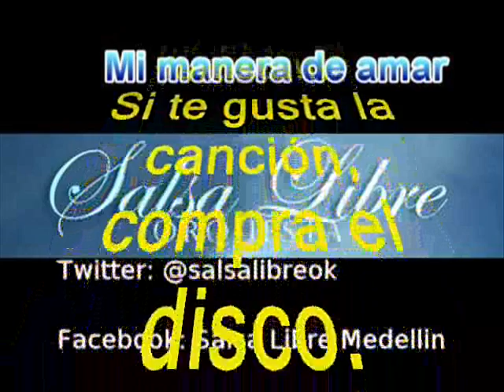Salsa Libre - Mi manera de amar (2014)